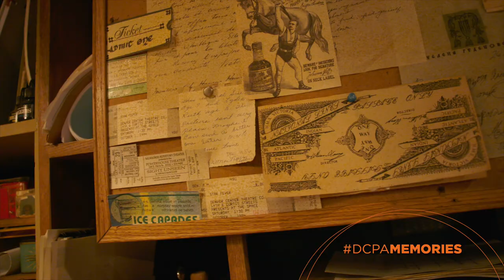DCPA Memories - Playwright Lauren Gunderson on the premiere of her play The Book of WIll at the DCPA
Playwright Lauren Gunderson looks back at the DCPA Theatre Company premiering her play The Book of Will in January of 2017, followed by a clip of the show the last scene of the show with the entire cast.